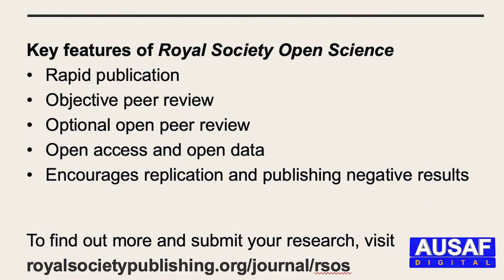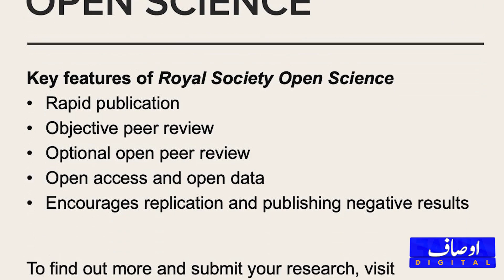Muhammad Shaheer Niazi Breaks Newton's Record _ Journal Published in the royal society Ausaf Digital